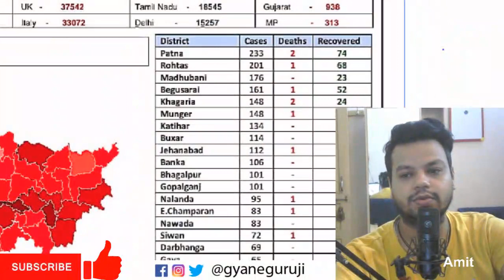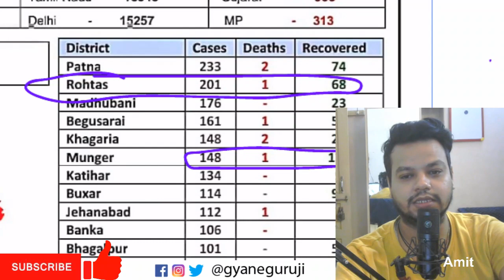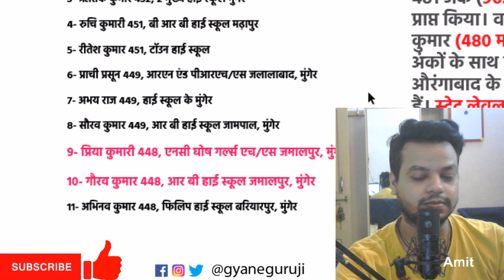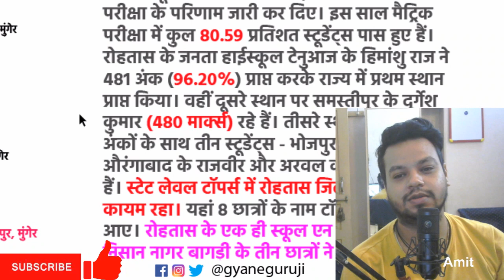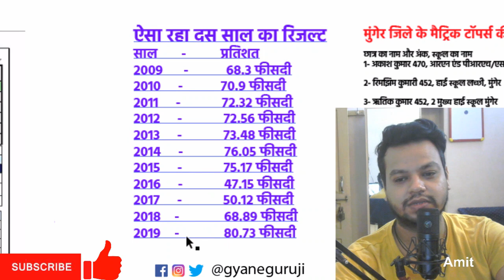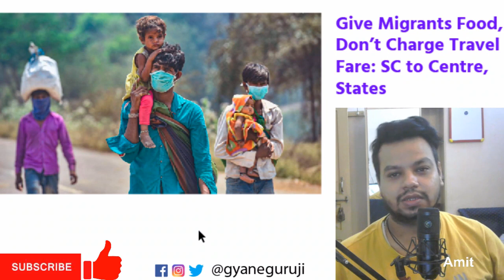Apna Jamalpur Latest News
GyanEguruji is a youtube channel where you will find the latest trending gadgets reviews, news updates, and much more.